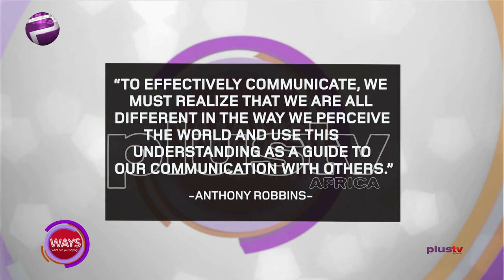Bridging The Language / Culture Gap In Communication.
How much of a good communicator are you?
Barbara Ezeife, a well-rounded marketing & communications professional with over 12 years across retail asset management and the digital ecosystem joins the ladies on this segment and centred on topics hovering around, Communication within the workspace, political space, Employers / Employees set up e. t.c.